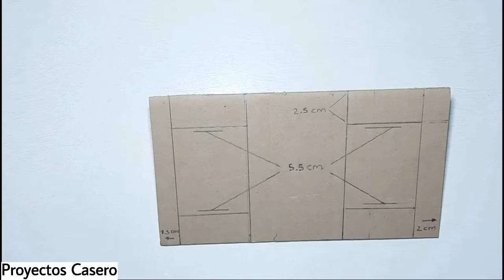Cómo Hacer Una Mini Van a Control Remoto | Proyectos Casero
Hola, en este video aprenderemos a cómo hacer una mini van a control remoto, esta mini van esta hecha con materiales muy fácil de conseguirlos.

Agradezco de corazón que hayas visto mi video y espero que te haya gustado.

Gracias por tu atención, Que tengas un gran día!